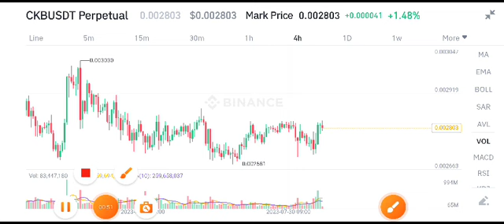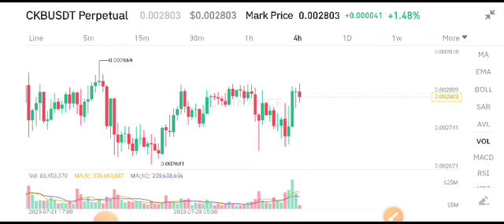CKB Today News! Nervous Network Price Prediction